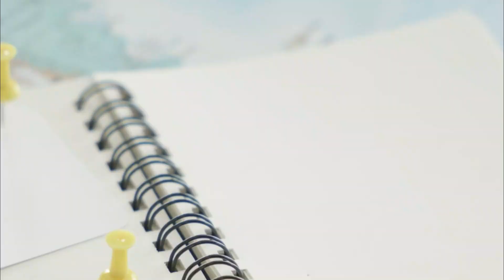New 7 Wonders of the World!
Welcome to Wonders of Wanderlust! Join us on thrilling adventures to uncover breathtaking destinations and remarkable landmarks worldwide. Let our travel tips and guides ignite your wanderlust as we embrace the beauty and diversity our world offers.